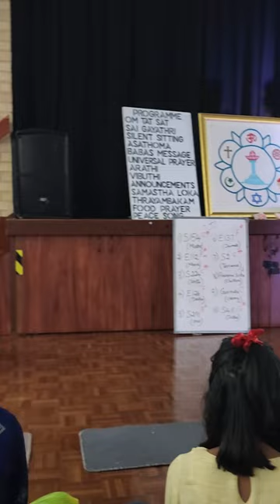🌞 Mrithyunjayaya Namah Aum | Wembley Sai Centre | Perth WA 🌞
Sunday 1st October 2023

Today, within the sacred walls of Wembley Sai Centre, a melodious tapestry of blissful bhajans gracefully enveloped the surroundings, echoing the collective hopes and devotion of the gathered devotees. In the words of Bhagawan Sai: "There is no peace, calmness, and happiness without bhajans." May these divine melodies fortify your faith, ignite the flames of hope, and bestow upon you boundless joy.

THOUGHT FOR THE DAY AS WRITTEN IN PRASHANTHI NILAYAM.

What is the hallmark of true education? Bhagawan reminds and inspires the youth of today.

Only young men and women are capable of eradicating the evils prevailing in society. If we have virtuous youth, all ills of society can be removed. Today, the whole world is embroiled in wicked thoughts, wicked company, and evil acts. Excessive desires are the main cause for the suffering of man. Keep a check on your desires. As a student, discharge your duties diligently. Study well and obtain good marks. Respect your parents and serve them. Keep in mind the welfare of the society and nation at large. Earn a good name in society. Do not feel proud of your education. Your education is a mere waste if it is not utilised for the welfare of society. The education you have received from society must be dedicated to it by way of service. The essence of education does not lie in merely acquiring degrees, securing good jobs, and amassing wealth. Service is the hallmark of the educated one.
~Divine Discourse, Nov 18, 1999 ~

It is only when you cultivate this quality of humility, can you become ideal students and serve your country well.
~ Bhagawan Sathya Sai Baba ~

Be healthy, happy, helpful, successful, peaceful and blissful.